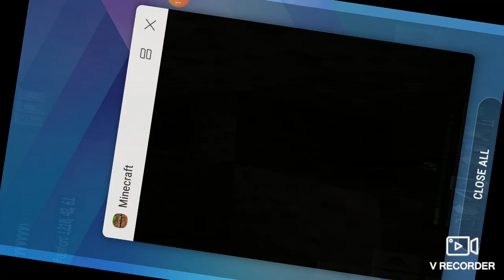Minecraft part 4 (MAKING a farm and it's short MINECRAFT)